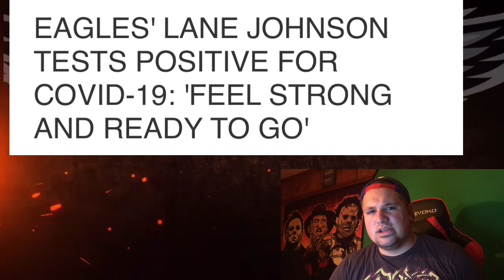Lane Johnson Nathan Gerry and Jordan Mailata To Quarantine For 2 Weeks l Do They Have Corona Virus?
Die Hard Philadelphia Fan Covering Free Agency, The Draft, and The Whole Entire Season
Be a PartOf The SHAKESQUAD Army and Show Your Allegiance! Plenty of perks and plenty of fun all year and all season long.

🟢Twitter.Com/joeyshakes72
🟢Xbox - THEN IT ENDS
🟢Ps4 - Joeyshakes72